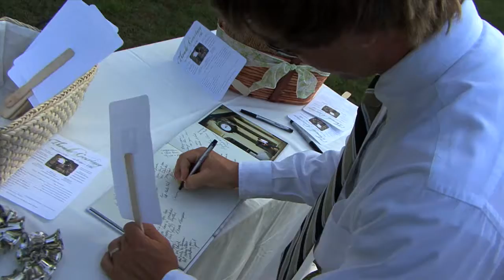Corum Wedding Preview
I had the privilege to capture and edit my good buddies wedding. This is just a preview of the day starting with the photo-shoot then the ceremony and reception. Hope you enjoy! Music by Saxon Shore.